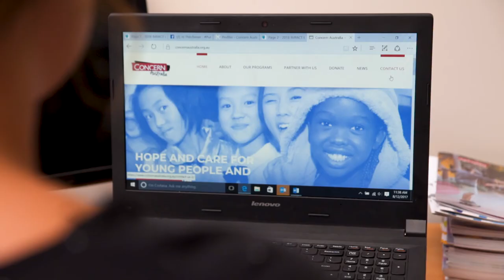Concern Australia Inside Out Program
Concern Australia provides hope and care for young people and children. We provide accomodation for young people and provide them with a live in mentor and support workers for young people to learn independence.